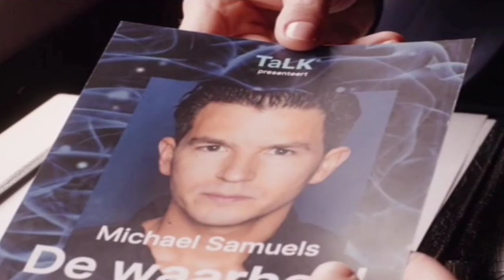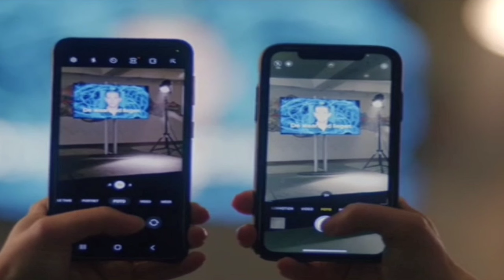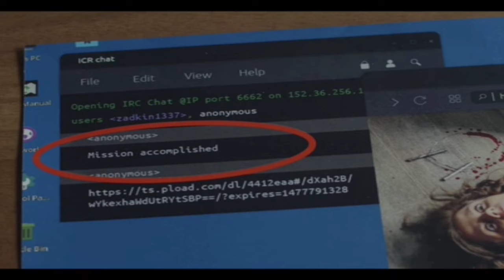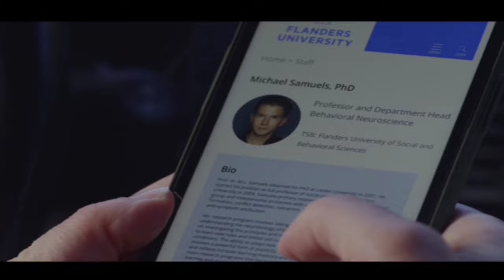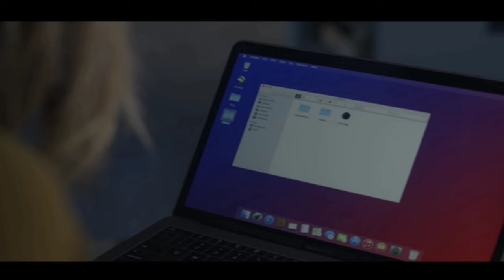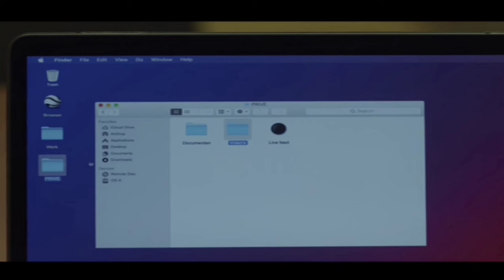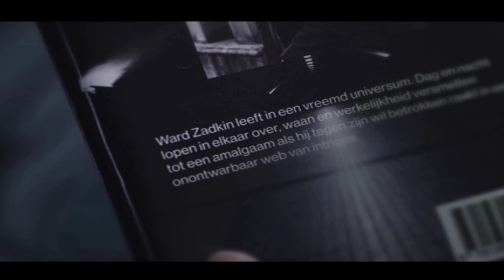Faithfully yours french movie explained in Telugu !!SREE WORLD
you want link follow SREE WORLD telegram channel
 @SREE WORLD

Thanks
hollywoodmovies wood